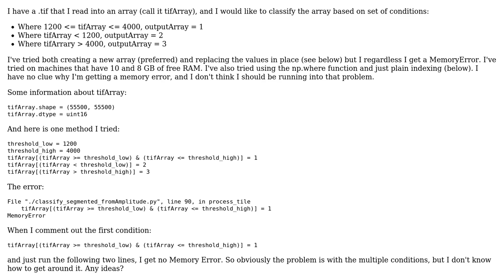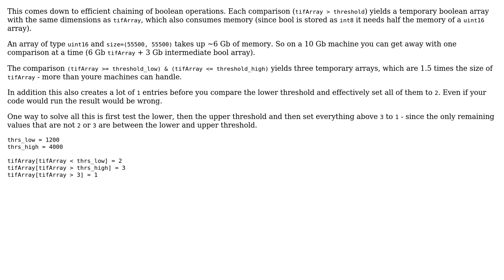GIS: Memory error in python when reclassifying array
With thanks & praise to God, and with thanks to the many people who have made this project possible! | Content (except music & images) licensed under CC BY-SA | Music | Images & others | With thanks to user user20408 user PolyGeo user Kersten and the Stack Exchange Network Trademarks are property of their respective owners. You are responsible for your own actions.